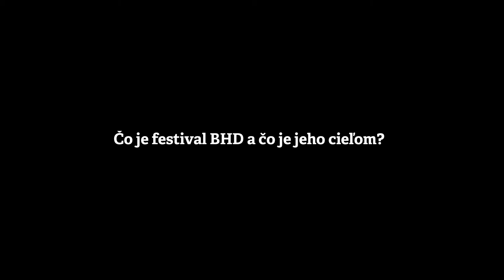BHD 2016 │ pozvánka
Pozývame Vás na mestský festival, ktorý vám okrem zábavy ponúkne i kritický pohľad na súčasnú kresťanskú kultúru a spoločnosť.

Snažíme sa vyhýbať nudným a ťažko zrozumiteľným prednáškam. Bratislavské Hanusove dni majú ambíciu riešiť konkrétne problémy, pristupovať k jednotlivým oblastiam odvážne, no zároveň s úctou, pokorou či snahou o pochopenie. Zastavte sa a posúďte sami!

Program:

STREDA, 20.4.
18:00 politika PODOBY KRESŤANSKEJ POLITIKY (Radovan Gondžúr, Milan Krajniak, Richard Vašečka)
20:00 teológia VÝZVY PRE SLOVENSKÚ CIRKEV (Jozef Haľko, Karol Moravčík)

ŠTVRTOK, 21.4.
18:00 zaži FILM: KRÍŽOVÁ CESTA
18:00 spoločnosť RANENÁ PLANÉTA (Juraj Hipš, Martin Vlachynský)
20:00 politika UKRAJINA NA RÁZCESTÍ (Mikuláš Dzurinda)

PIATOK, 22.4.
18:00 spoločnosť NEPLODNÁ VENUŠA (Helena Máslová)
18:00 história SPOLOČNE PROTI BOĽŠEVIKOVI? (Marek Syrný, Jaroslav Šebek)
20:00 spoločnosť NIE JE NÁM TO FUK ANI PO ŠTRAJKU (Stanislav Boledovič, Vladimír Crmoman)
22:00 zaži KONCERT: GEIŠBERG TRIO

SOBOTA, 23.4.
10:00 zaži FILM: PĚT ZROZENÍ
17:00 zaži FILM: ANTON SRHOLEC
19:00 zaži FILM: SÝRSKA LOVE STORY
21:00 zaži KONCERT: KATKA MÁLIKOVÁ & KAMARÁTI

NEDEĽA, 24.4.
17:00 zaži FILM: LE HAVRE
19:00 zaži FILM: ŤAŽKÁ VOĽBA

PONDELOK, 25.4.
18:00 spoločnosť AKO CHCEME UČIŤ DETI O SEXE? (Michal Patarák)
20:00 spoločnosť ADAM V AUTE? EVA NA NÁKUPOCH (Daniela Ostatníková)

UTOROK, 26.4.
18:00 teológia KONTROVERZNÁ SYNODA (Edward Pentin)
19:30 zaži GREGORIÁNSKY CHORÁL na Sv.omši
20:00 ekonomika NEKONEČNÁ KRÍZA (Juraj Karpiš, Ján Tóth)

STREDA, 27.4.
18:00 politika DVA ROKY PO MAJDANE (Myroslav Marynovych)
20:00 politika OLIGARCHOVIA, MAJITELIA DEMOKRACIE? (Alexander Tomský, Grigorij Mesežnikov)

... a pomôžte vzniku ďalších podobných videí.